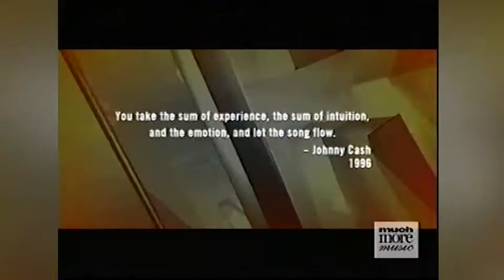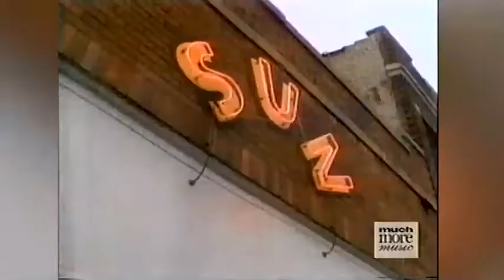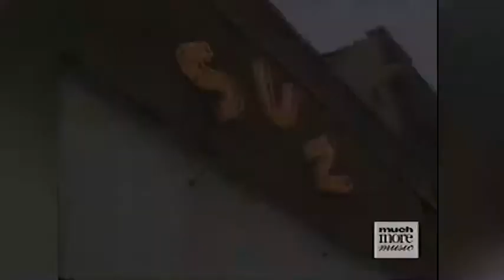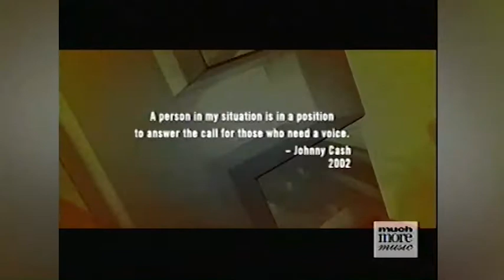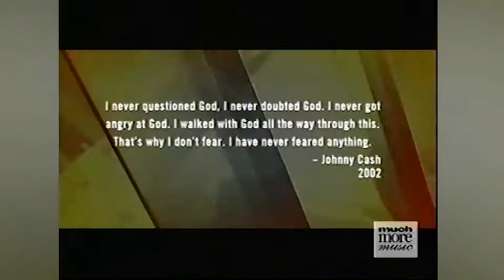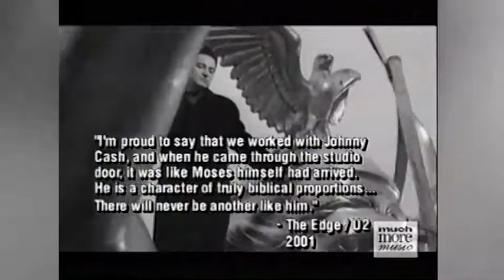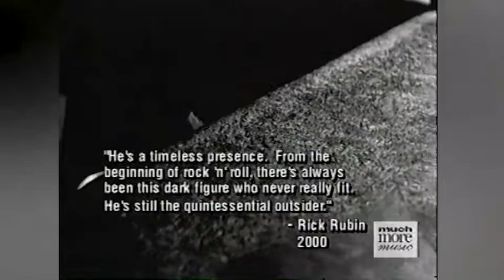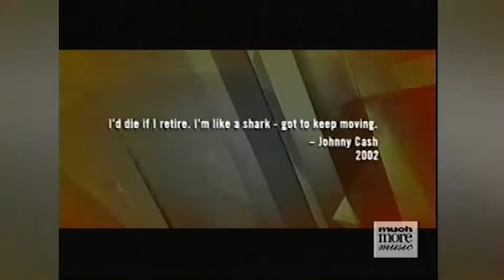The Story of...Johnny Cash (2003)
From Canada's MuchMoreMusic network.
Johnny Cash is featured in the Canadian series "The Story of...", utilizing interviews with Johnny and close friends.